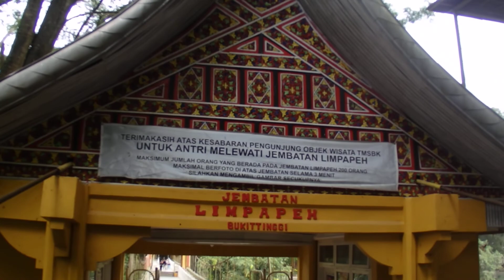dikebun bintang Bukittinggi